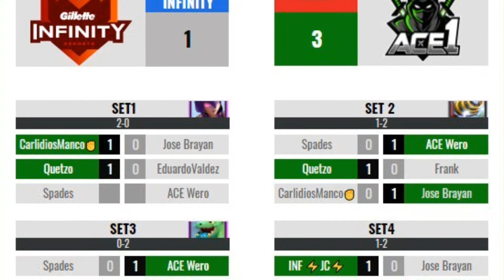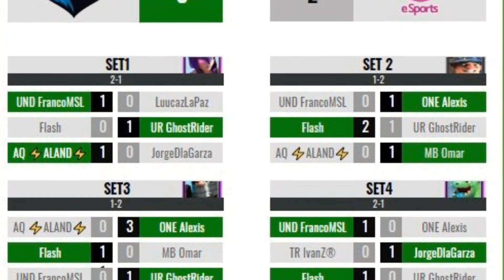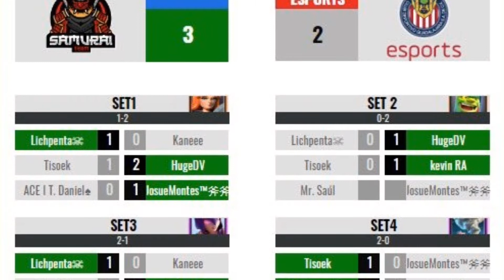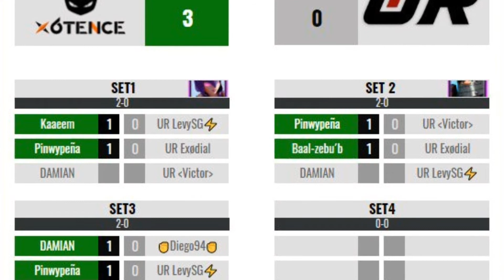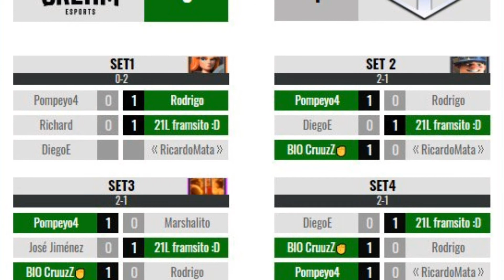Noticiero a la Mexicana #3: Jornada 6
En este video repasamos y resumimos todo acerca de la jornada numero 6 de la liga mexicana